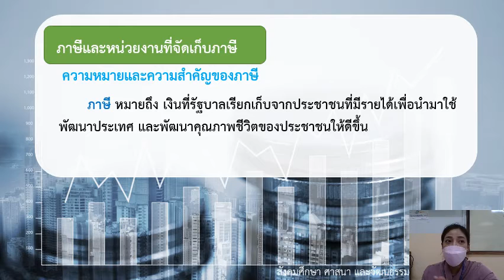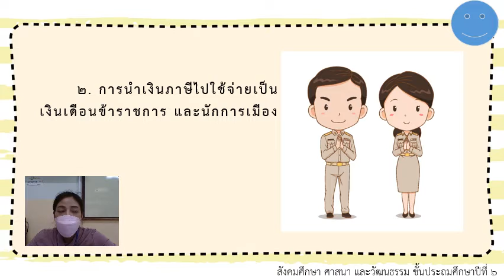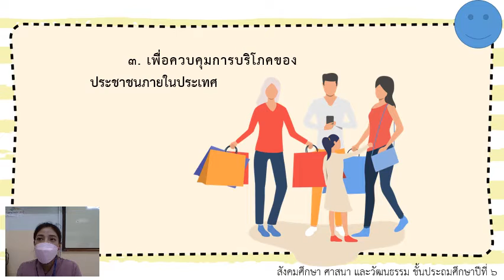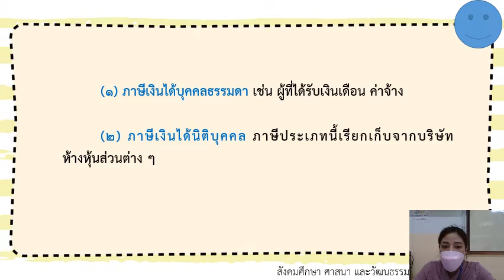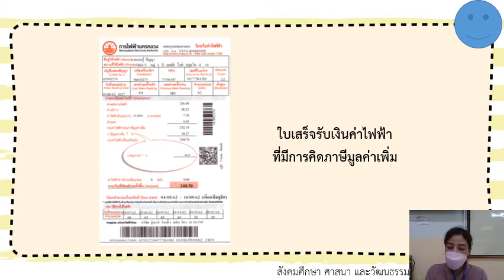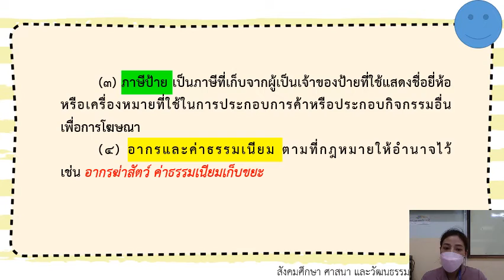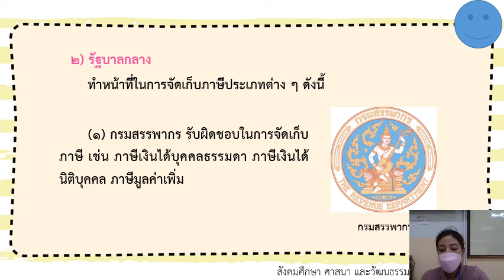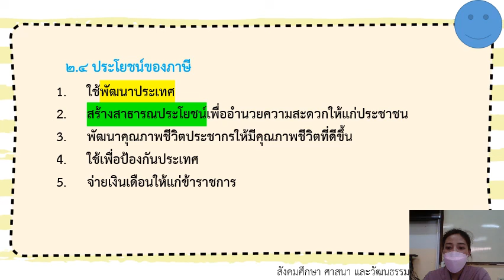29/11/64 ป.6 วิชาสังคม หน่วยที่ 3 เรื่องภาษีและหน่วยงานที่จัดเก็บภาษี